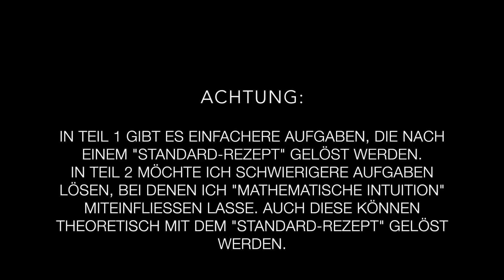Bruchgleichungen (Teil 2)